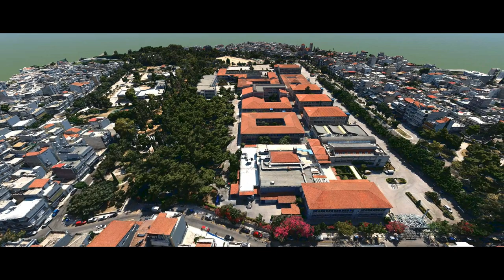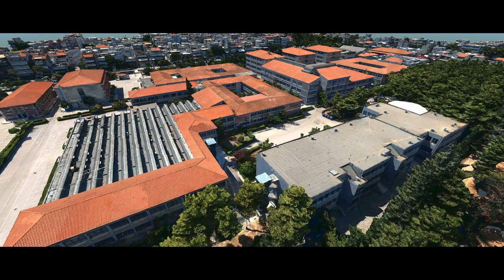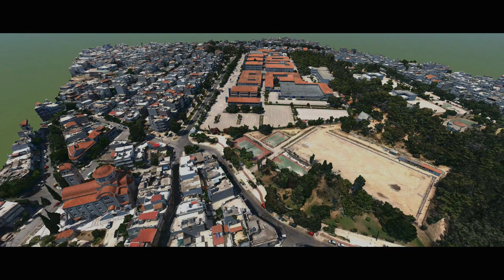3D Reconstruction of Egaleo Park Campus, University of West Attica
The 3D model of the University Campus has been generated photogrammetrically employing 660 UAV images of vertical and oblique directions.